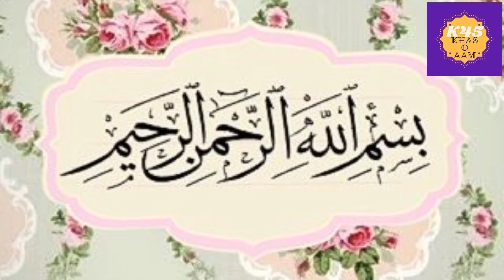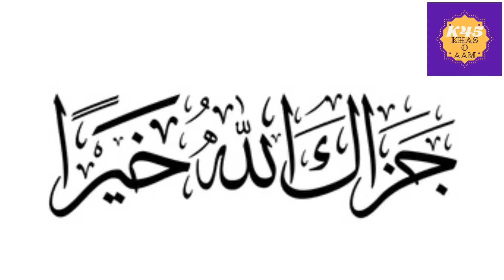Smokey Chicken Malai Handi|By Kitchen 45|Khas Recipe|Malai Boti|Yogurt & Cream|All Step|Desi Cuisine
We've started the Karahi series and would be sharing recipes from all over Pakistan with all types of meats and ingredients so stay tuned to our channel where we share Khas o Aam recipes.

JazakAllah Thankyou for watching.
Do try the recipes and send us pictures of the dishes to get featured in our new video.